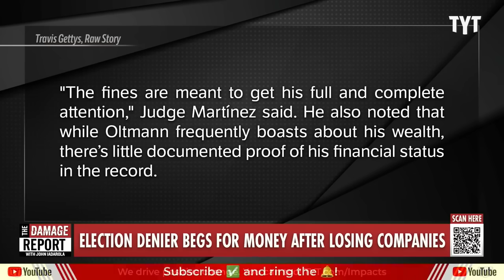Trump Supporter Faces Instant Regret; Forced To Provide Evidence For Fraud Claims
A Donald Trump supporter and staunch election denier, Joe Oltmann, is begging for help after his refusal to provide evidence to back up claims and attacks surrounding election fraud conspiracies costs him big time in a Colorado judge order. Sharon Reed and Maz Jobrani break it down on The Damage Report.

'I’m gonna go broke!' Election denier begs for cash after his companies dump him overboard

"A Colorado businessman is begging for cash after some of his companies cut ties with him over his continued support of 2020 election fraud conspiracy theories.

Joe Oltmann has been ordered by a judge to pay $1,000 a day in fines to the former Dominion Voting Systems employee he accused of working with Antifa activists to rig the election against Donald Trump, but he has refused to turn over any evidence he might have of the claim the former president's campaign amplified nearly four years ago, reported KUSA-TV.

“I was taken out of three of my companies yesterday,” Oltmann said during his Conservative Daily podcast. “The boards decided that it was better that I not be associated with those companies.”"

240919__DR07Election